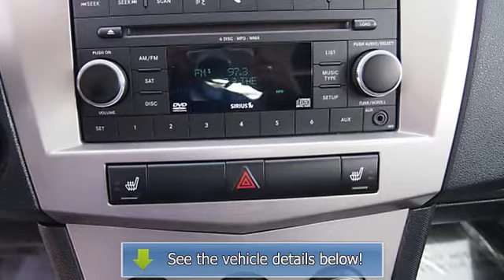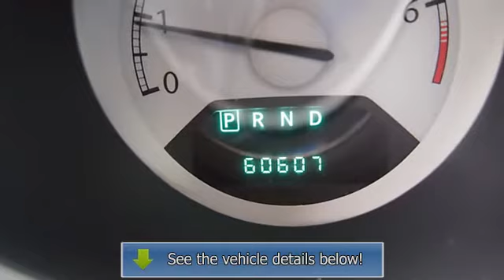2009 Chrysler Sebring - AOW - Select - Fort Lauderdale, FL 33311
AOW - Select
2980 West Oakland Park Blvd

For Sale: 2009 Chrysler Sebring
VIN: 1C3LC56B79N557986
Engine: 4 Cyl.
Drivetrain: FWD
Transmission: Automatic
Mileage: 60,603
Color: Blue (exterior) Dark Slate (interior)

Features:
NEW ARRIVAL! PRICED BELOW MARKET! THIS SEBRING WILL SELL FAST! -CRUISE CONTROL- -GREAT GAS MILEAGE- Save money at the pump knowing this Sebring gets 30 MPG! Please call to confirm that this Sebring is still available!